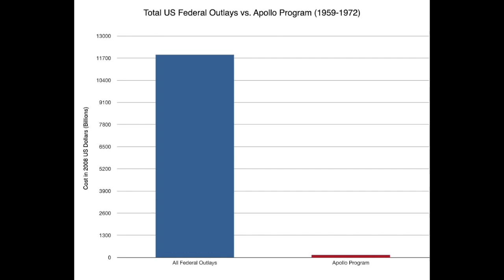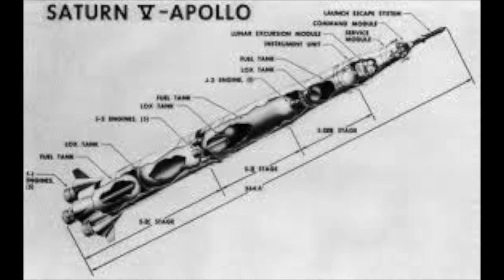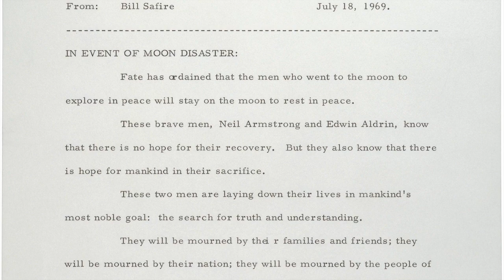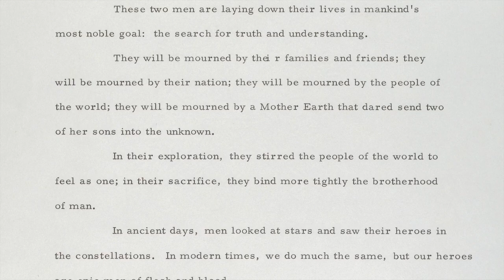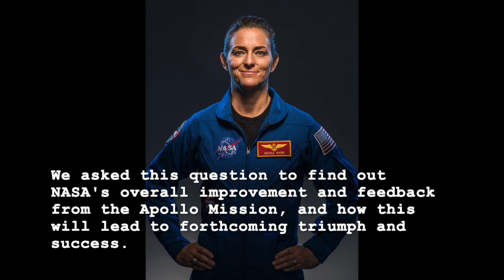NHD Junior Documentary: National Grand Champion: Project Apollo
This was a documentary made by Peter Waterman, Xavier Guarneros, and Brody Friend for the 2019 National History Day Indiana State Competition